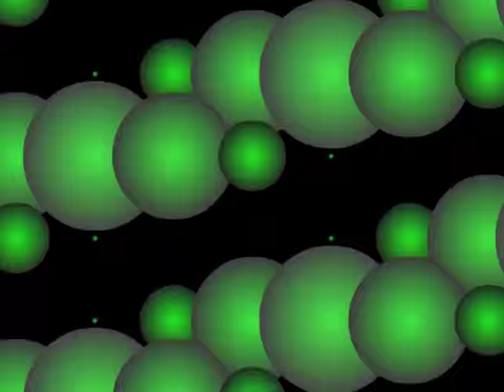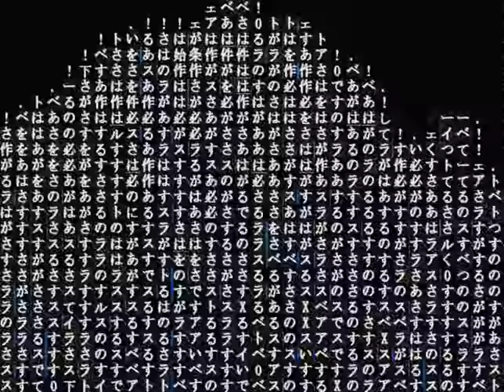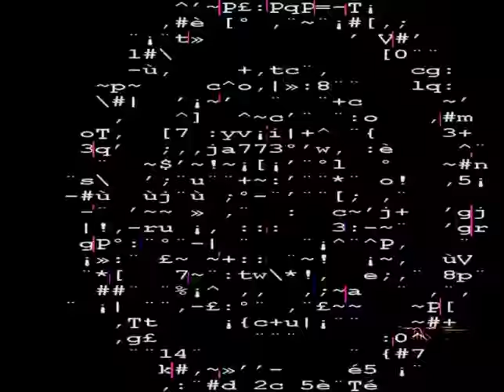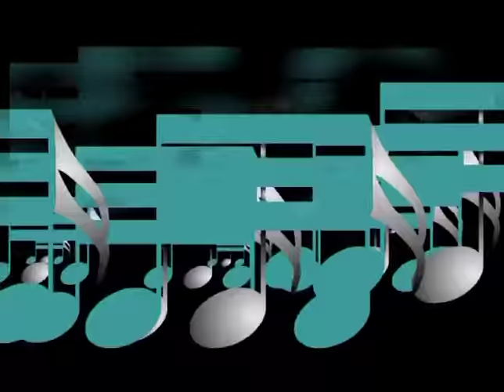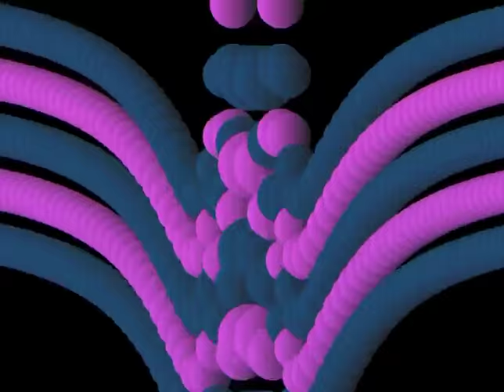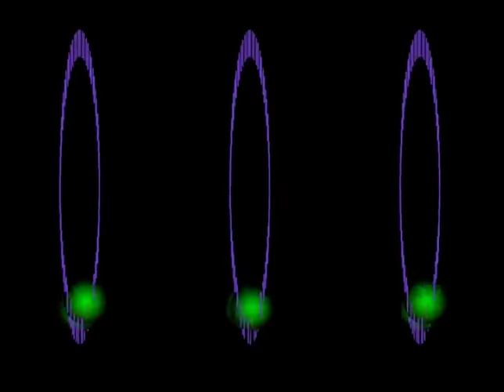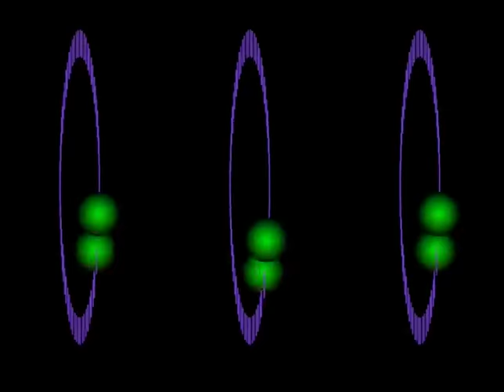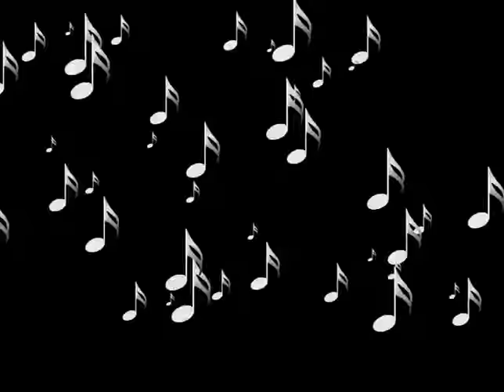Peewee Ferris - Hard Trance DVD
The DVD Side of the CD PeeWee Ferris ‎– Hard Trance

01 –Mike Heart Sex Machine (DJ Isaac Remix)Remix – DJ Isaac
02 –Floorburner Da Beat Keep Rockin (Club Mix)
03 –Next Generation The Prophecy (Original Mix)
04 –Dana Unendlichkeit (Original Mix)
05 –Digital Cowboy vs. Danny Gilligan Kill Bill (Original Mix)
06 –David Forbes & Mallorca Lee Quadra (12" Vinyl Mix)
07 –Barbarez It's A Dream (Club Mix)
08 –Matrix (12) Don't Give A Fuck (Second Club Mix)
09 –Pig & Dan Drugs & Techno (Original Mix)
10 –Pacific Link Time For New Energy (Original Version)
11 –Mike Dragon Orange Song (Emphasis Hardclub Mix)Remix – Emphasis
12 –Airscape Sosei (12" Vinyl Mix)

The second disc is a DVD which contains visualisation animations with some live footage of Peewee mixing.

Found the DVD in my old CD collection. Enjoy the OldSkool.